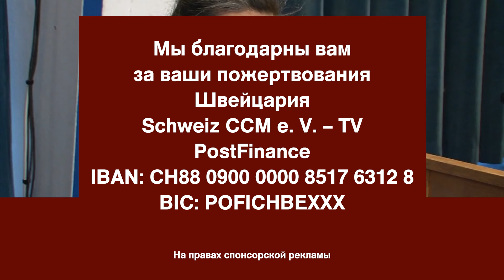Predigt auf Russisch - ПРОСТИТЬ И ЗАБЫТЬ - 22.03.2024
ПРОСТИТЬ И ЗАБЫТЬ - Евреям 12:1-2 - пастором Шпитцером - 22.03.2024
( Predigt von Pastor Volkhard Spitzer -Vergeben und vergessen - Hebr.12:1-2)

Cross Continental Ministries e.V.
- Pastor Volkhard Spitzer
Postfach 310306
10633 Berlin